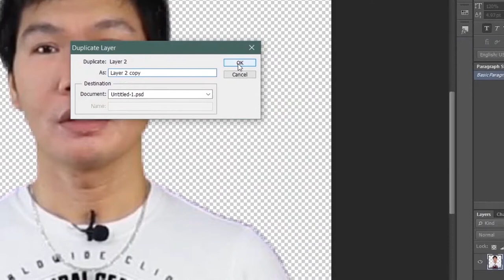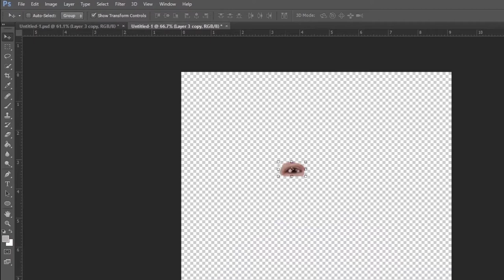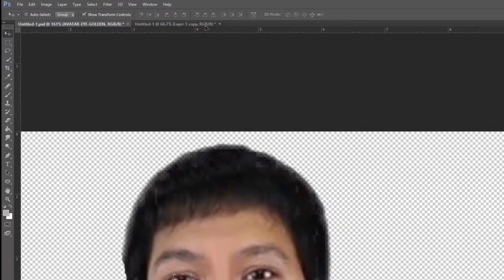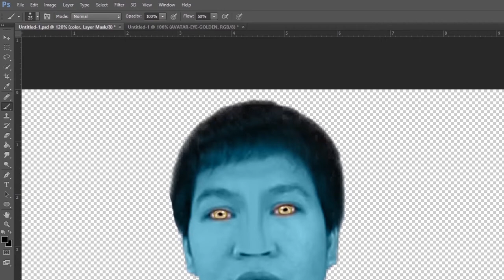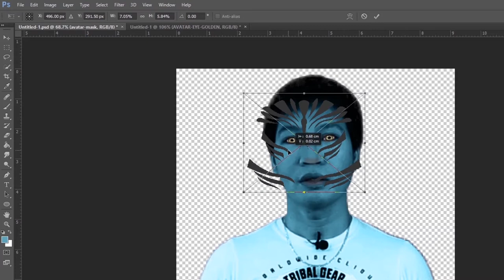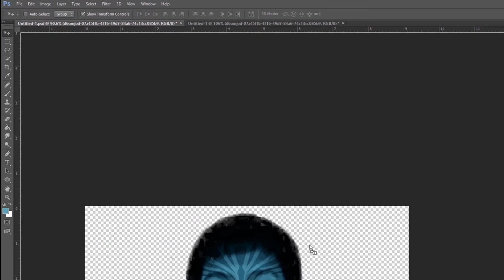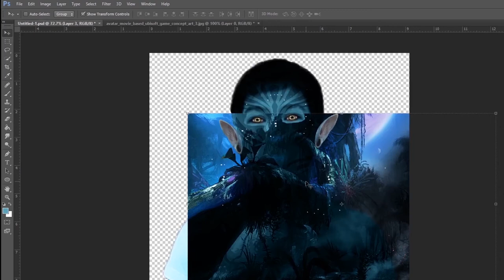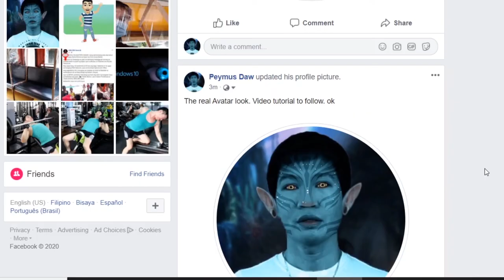AVATAR FACE PAINT EFFECT (2020): Photoshop Tutorial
In this video isi-share ko sa inyo kung pano i-transform ang normal face into an AVATAR Face.

CREDITS:
Photoshop Tutorial - How to Paint onto a Face(AVATAR EFFECT)
Chethan

Avatar Na'vi - Photoshop CS6 Tutorial
Tutorial : How to AVATAR yourself
avatar photoshop
Photoshop | How to make an AVATAR (Na'vi)
Na´vi AVATAR in Photoshop
marlon gime